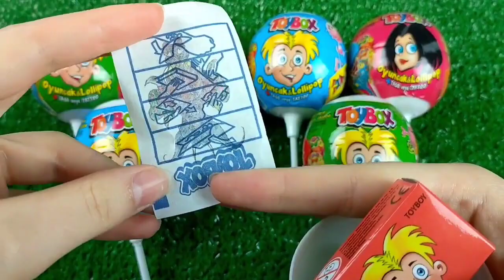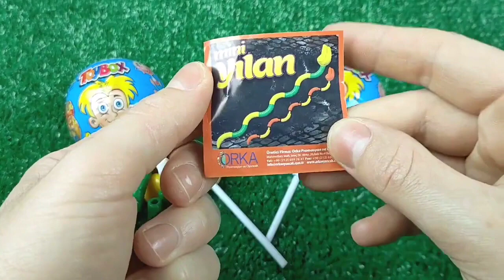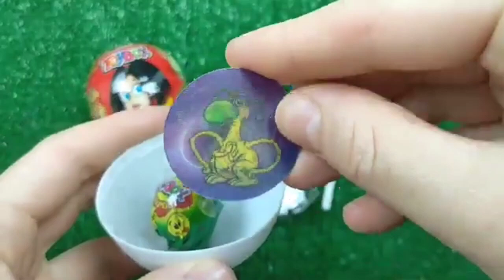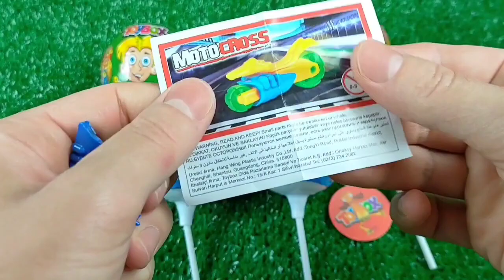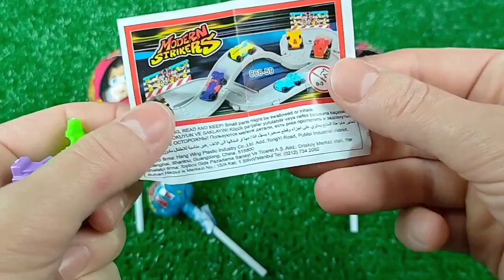ASMR BLACK Candy ENOKI MUSHROOMS BABY OCTOPUS TRUFFLE BLACK BEAN NOODLES 짜장불닭팽이버섯 트러플짜파게티 먹 MUKBANG